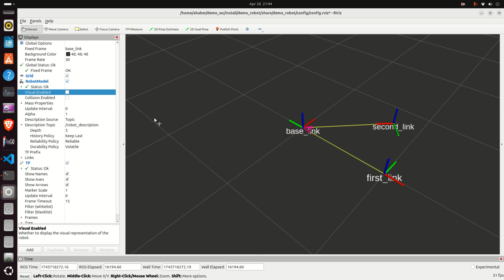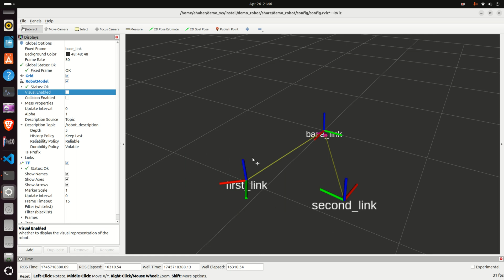ROS2 Jazzy Tutorial on tf2 library and C++ frame broadcaster implementation (link given below)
In this tutorial, we explain the basics of the tf2 frame transform library, and we explain how to write a frame transform broadcaster node that publishes frame transforms.
To explain the main ideas of the tf2 library, and frame broadcaster, we constructer the model shown over here. This model consists of three objects or by using the ROS2 terminology, links. The first object is stationary, and the two objects rotate around it with a constant angular velocity. Furthermore, the two objects rotate around their own vertical axes.
This type of motion is achieved by constantly broadcasting coordinate transforms. If we click here, the objects will disappear and their frames will become visible. We have three frames associated with three objects. The two rotating frames are rigidly attached to the corresponding objects. The frames are also rotating around their axes. The broadcaster ROS2 node continuously calculates and publishes frame transforms between rotating frames on one side, and the fixed frame.
Everything explained in this tutorial is of paramount importance for properly understanding the ROS2 programming language and for writing more complex ROS2 programs that can be used for standard robotic tasks.